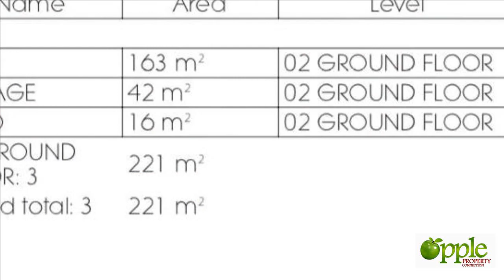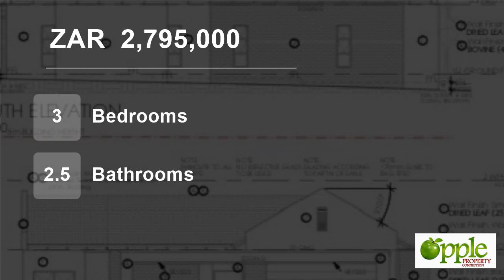3 Bedroom House For Sale in Midstream Estate, Centurion, Gauteng, South Africa for ZAR 2,795,000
Beautiful Single Level Home - Transfer Duties Included.

Perfect opportunity to choose your own finishing!
The home will offer three bedrooms, 2 bathrooms and a guest toilet in the private wing whilst all the living areas are on the opposite side.
Bonus Feature: All bedrooms have direct access to the garden.

Please contact ...